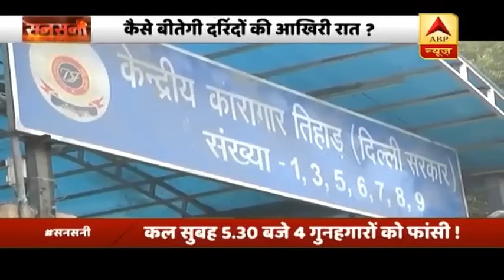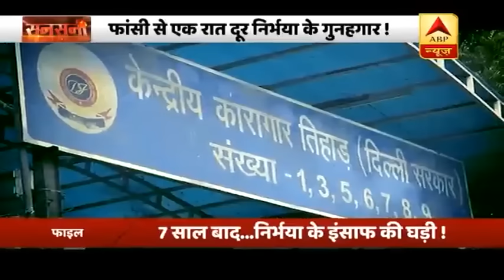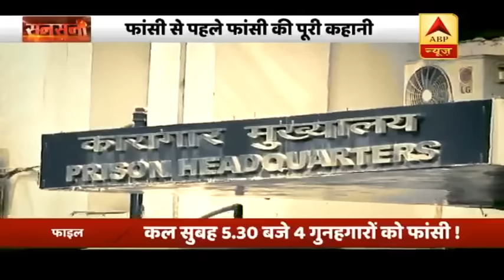सनसनी: Nirbhaya के दरिंदों की जेल में आखिरी रात ! | ABP News Hindi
7 साल 3 महीने 3 दिन बाद Nirbhaya को इंसाफ मिलने का वक्त आ गया है. सुबह 5.30 बजे तिहाड़ जेल में Nirbhaya के चारों दोषियों को फांसी के फंदे पर लटकाया जाएगा. इससे पहले Nirbhaya के दोषियों ने एक बार फिर कानूनी दांव पेंच चलने की कोशिश की लेकिन वो नाकाम रही है.

सनसनी में देखिए Nirbhaya के दरिंदों की जेल में आखिरी रात.